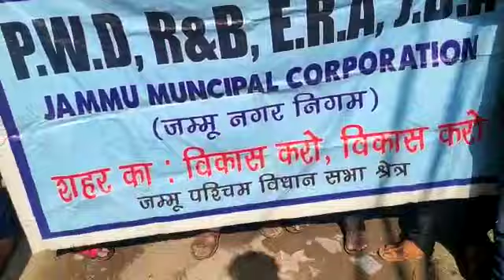Sunil Dimple president Mission Statehood leads strong protest rally in Jammu, against J&K Govt,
*Sunil Dimple president Mission Statehood  leads strong protest rally in Jammu, against J&K Govt, JMC Jammu, & PWD. Demands LG Manoj Sinaha to make @#  Jammu smart City*